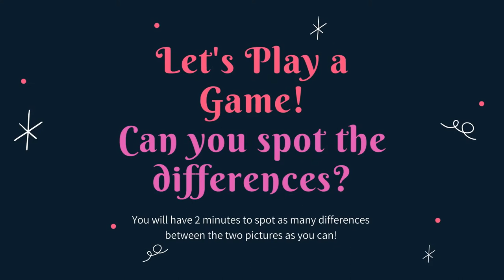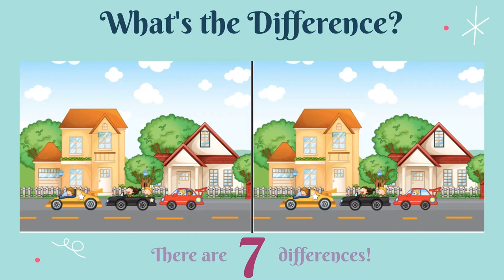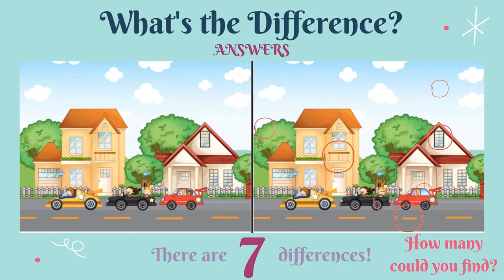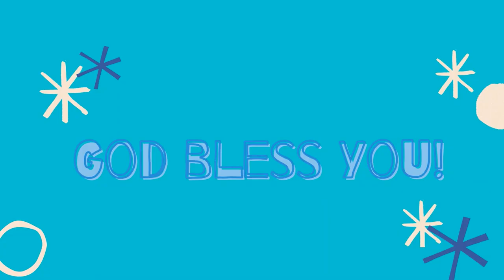Sunday School 1/17/21 - The Road to Damascus